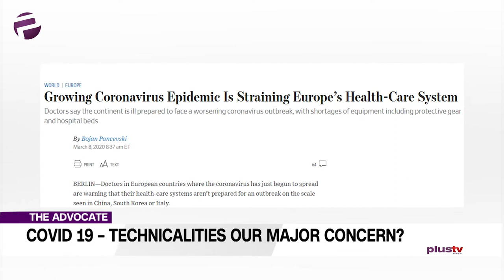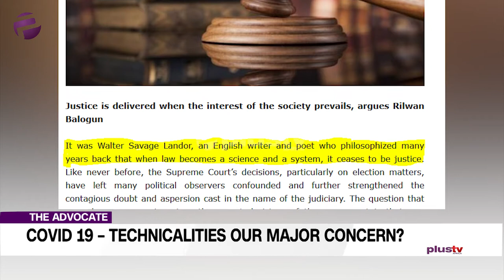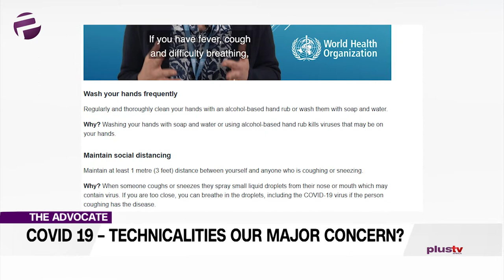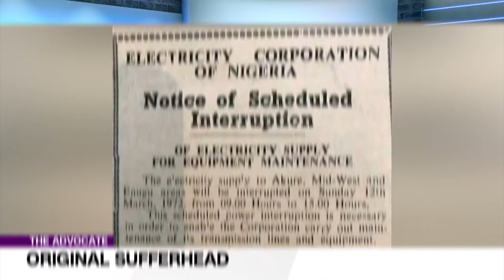Covid-19 Is Enough Constitutional To Debate On - Gbenga Ademujimi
Welcome to the Advocate where your usual suspects are primed and loaded with information and no holds barred discussions just for you.

Sandra is asking if now is the right time for a preoccupation with technicalities?